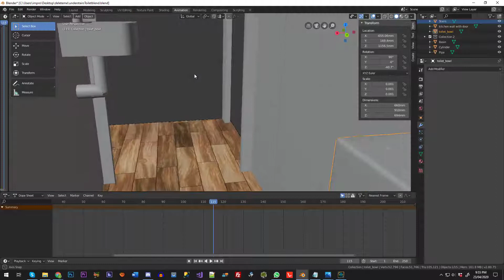blender modelling under stairs